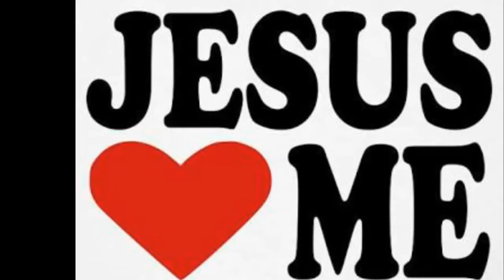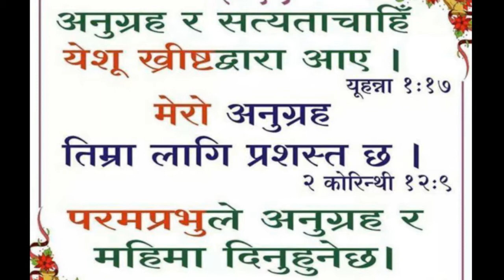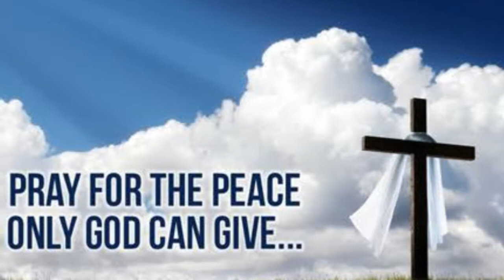Nepali christian song original ||Suresh kumar|| Jiwanlai haar samjhi cover by Raghu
Original voice singer Suresh kumar